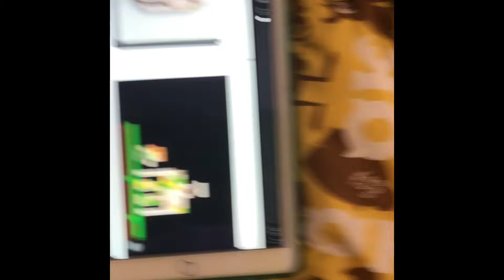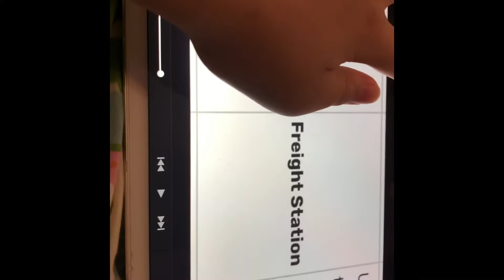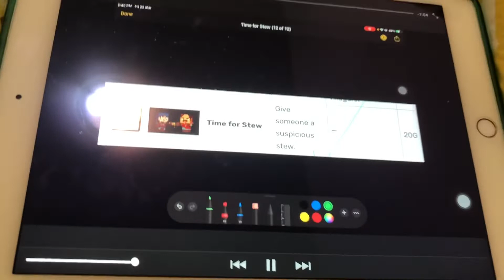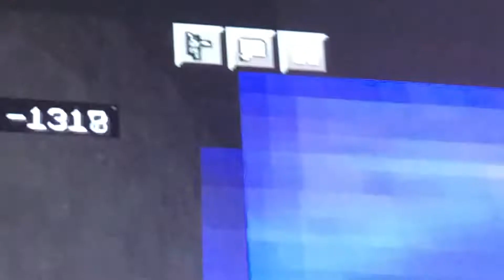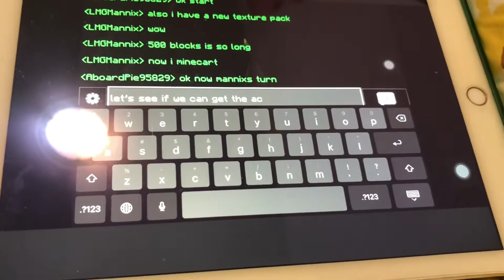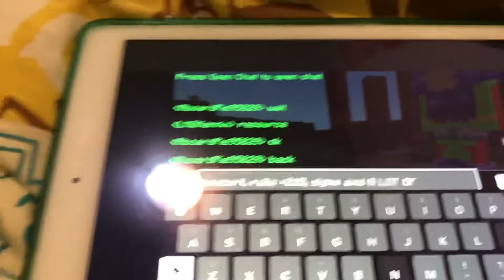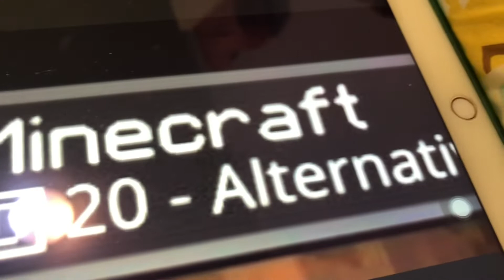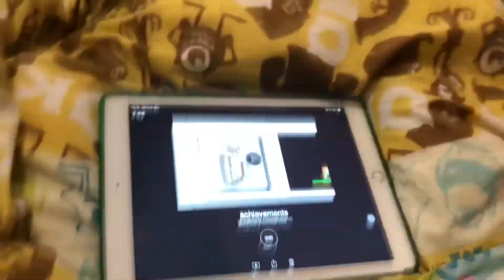I unlock achievements! (Pt. 1) (the quality is bad because my ipad has no storage)